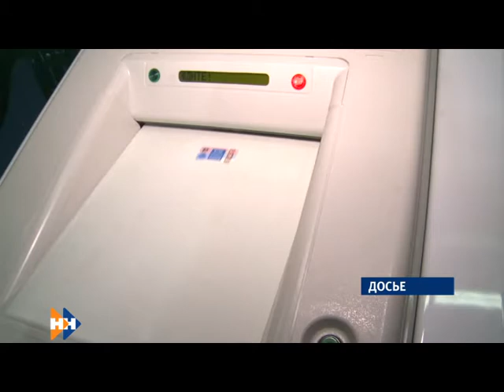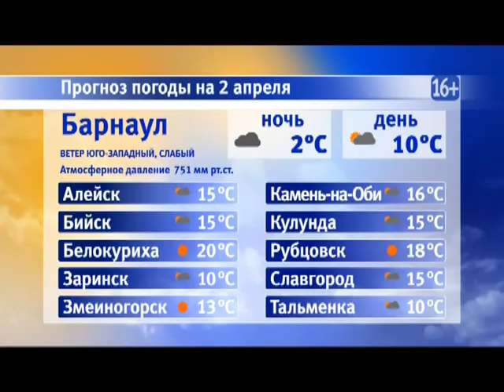Информационная программа «Наши новости». 02.04.2019. Дневной выпуск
- Первая ласточка. В Алейском районе размыло дорогу. Когда ждать большой воды ?
- Цена ошибки. Какое наказание понесли депутаты,  не указавшие доходы в декларациях?
 - Без хозяина. Почему в районах края отказываются заниматься надзором бездомных животных?